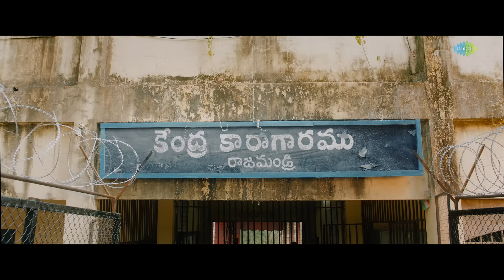Krishnamma - Release Date Announcement Teaser | Satya Dev | Koratala Siva | Gopala Krishna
Follow us on: YouTube: @saregamasouth